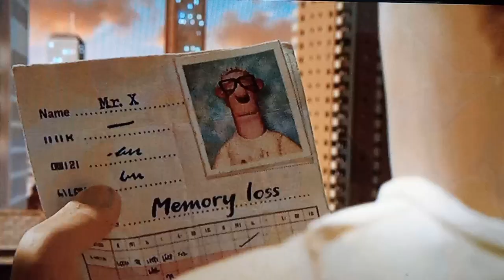Shaun the Sheep Movie - Feels Like Summer (The Baa Baa Shop Quintet version)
Taken from Shaun the Sheep Movie 2015 DVD

My favorite scene! Shaun and his gang comfort Timmy to sleep by singing a song after the tape recorder breaks down.